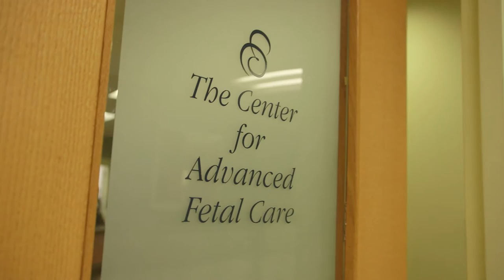Center for Advanced Fetal Care, University of Maryland Medical Center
The Fetal Heart Program at Center for Advanced Fetal Care at the University of Maryland Medical Center in Baltimore, MD, was created in 2008 as a way of bringing together all of the areas of speciality dealing with pregnant women and fetuses with congenital heart defects. As a centre, they have the privilege to take care of a large number of high risk patients with congenital heart defects. Their central objectives are to diagnose congenital heart defects as early and as accurately as possible during the pregnancy, to create personalized prenatal care and optimize the delivery plan across the multidisciplinary team. and to ensure that families receive the highest quality care during pregnancy and as a result to improve outcomes after birth.